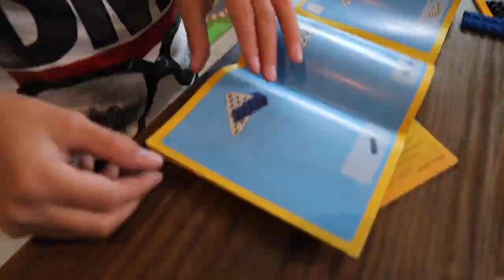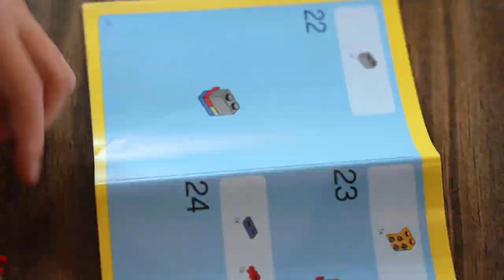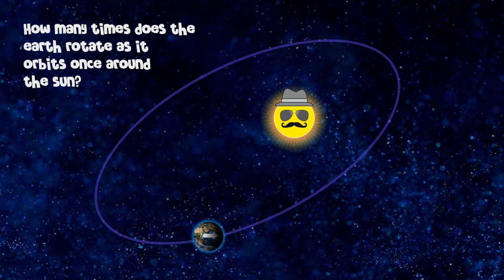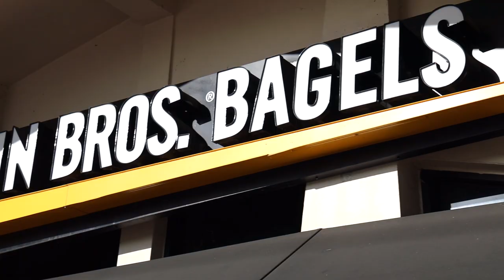Hey Frodgee Episode 1: Bagel Review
Welcome to our first episode of Hey Frodgee! What is a Frodgee you ask? A Frodgee is someone you love. In this episode :

- Charades for Kids
- Crazy Trivia Break
- Dog Man : Fetch 22
- Review of Einstein Bros. Bagels